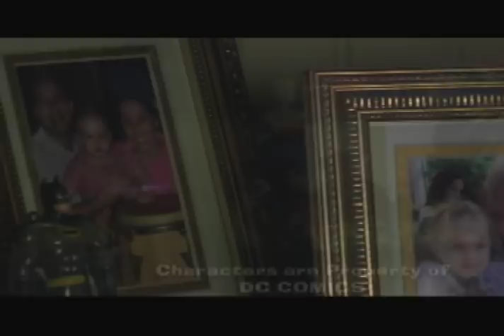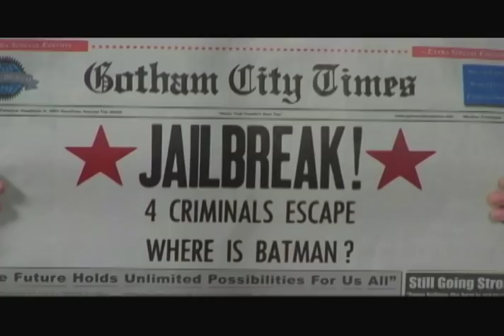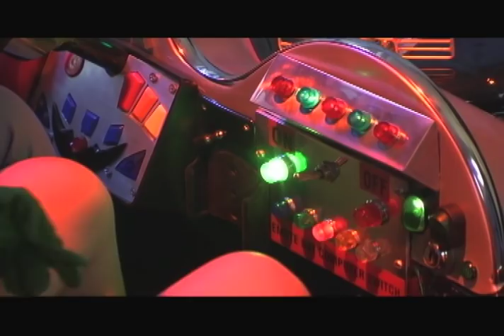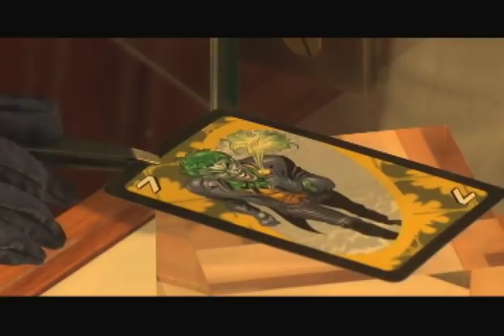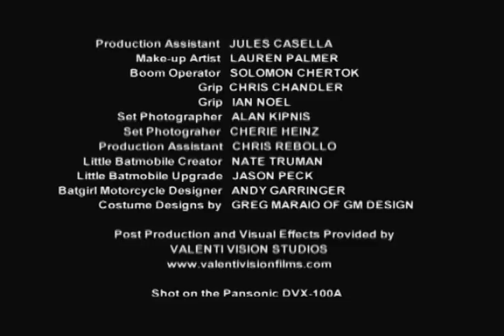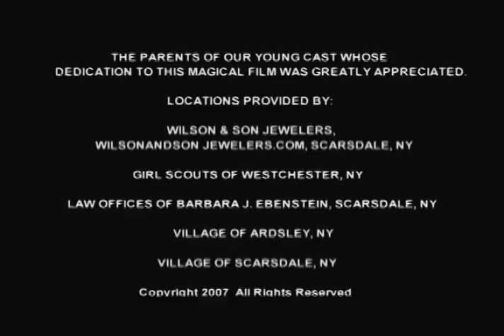The Amazing Adventures of Little Batman (Full Version)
This fan-film is based on the 1966 Batman TV series where a very, very young Bruce Wayne takes on the famous, pint-sized villains of Gotham City. The cast is primarily made up of 5 year old children portraying DC Comics' legendary heroes and villains. Directed, shot and edited by Joe Valenti of Valenti Vision Films and Produced by Jordan Wachtell.